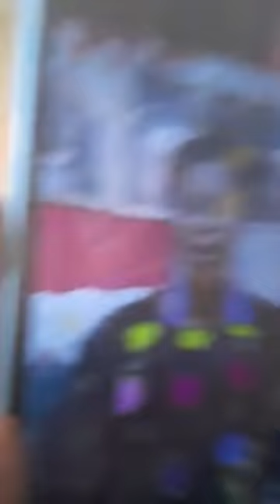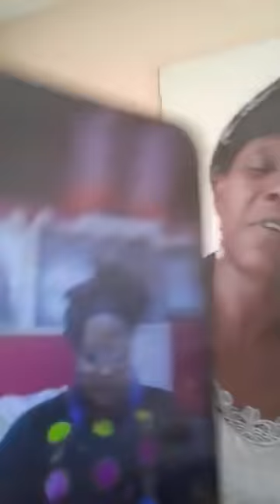GENERAL CHICO : GRANDE SOEUR ANNA BELLE RAFIN DECORTIQUE , MALIKA FAMILLE , MALIKA FIMANI